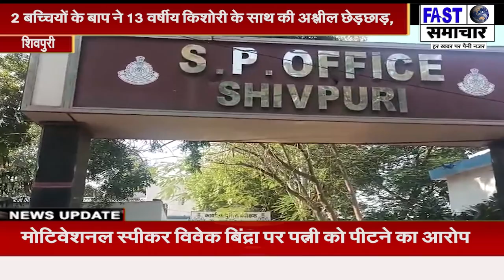2 बच्चियों के बाप ने 13 वर्षीय किशोरी के साथ की अश्लील छेड़छाड़,कुएं पर पानी भरने गई थी किशोरी